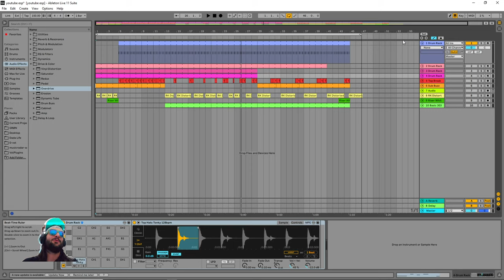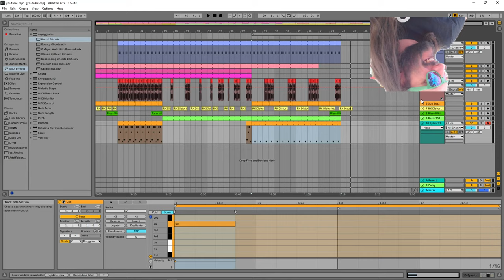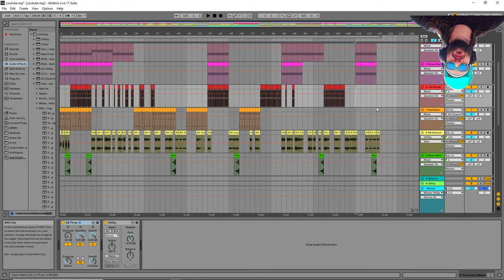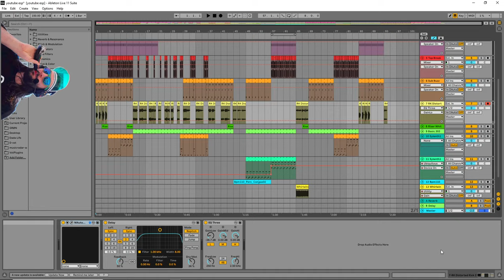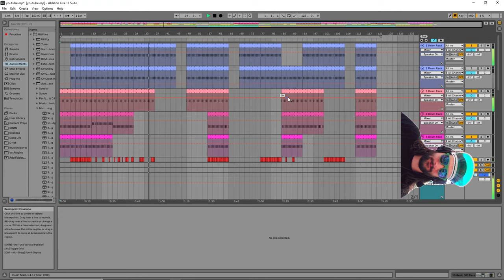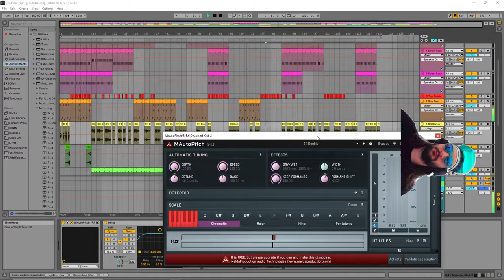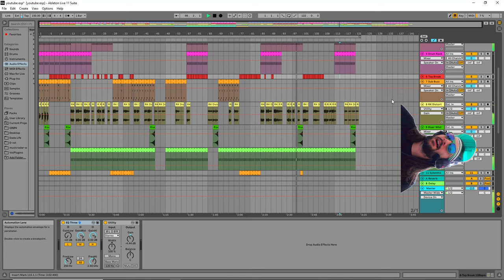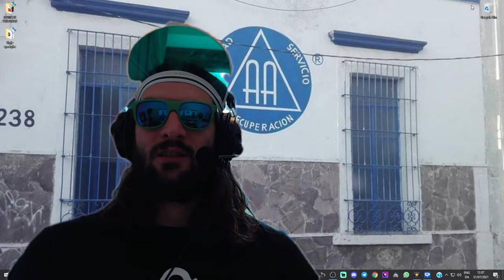Anfetaman Internacional Episodio 2. Cómo hacer Frenchcore Reggaettón (Tutorial Español Mexicano)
Que tranza Karnales!
Bienvenidos a ANFETAMAN INTERNACIONAL!
Aquí vamos a hacer música juntos y le voy a enseñar como NO utilizar el pinche Ableton!
ENTONCES si les gustan las goticas culonas, las mamadas y pendejadas que hacemos por aquí pueden ser parte de esto colectivo de productores dedicado a la música de raves y las fiestotas bien repinche locas (si no saben que es un rave que se póngan verga).
ALV!